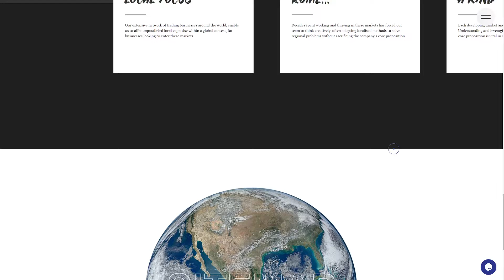REBC Multibiz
a Masterpiece web design project by KP-Design from India was awarded the Site Of The Day certification on Oct 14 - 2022. Congratulations🎊
Global business consultancy and international trading firm helping companies migrate to and thrive in, emerging markets such as China, India, Russia and New Zealand.